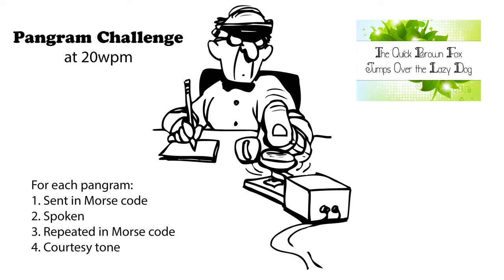Pangram Challenge 20wpm